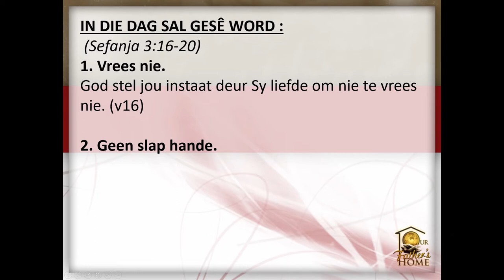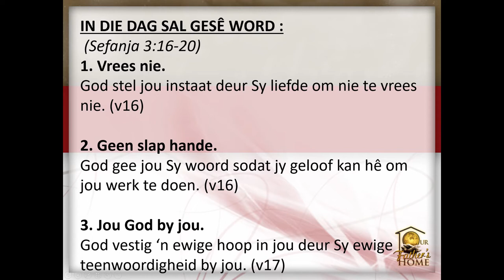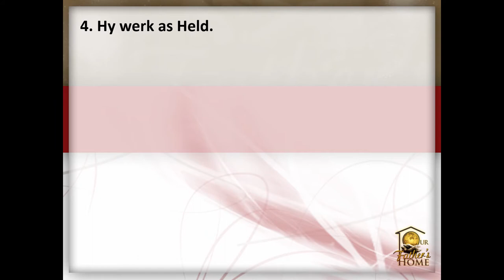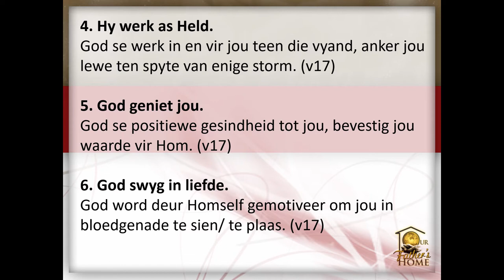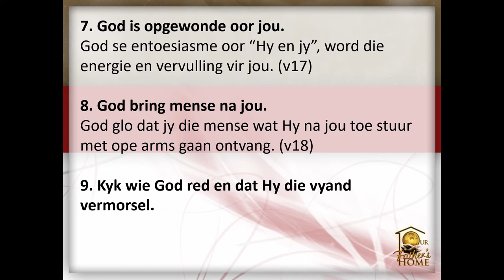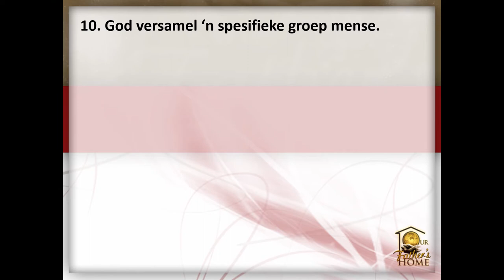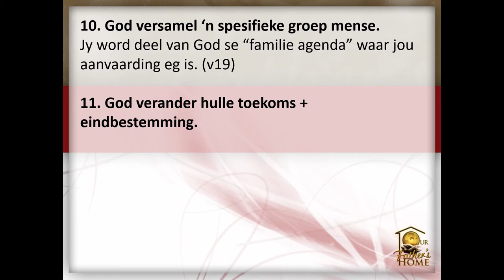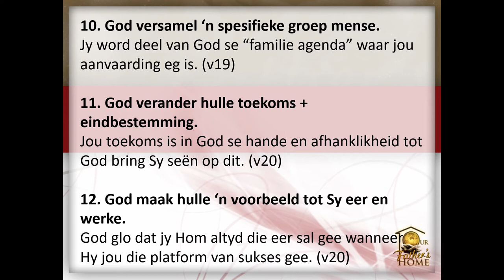IN DIE DAG SAL GESÊ WORD - Ps. Cornelis van Heyningen